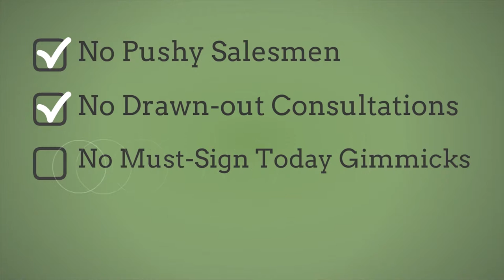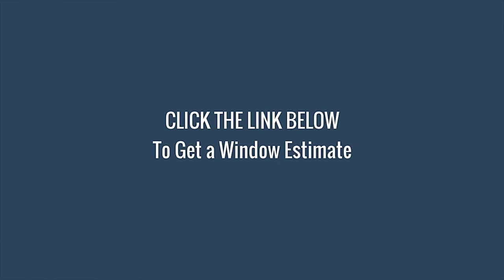Best Window Replacement Companies Near Me in Orange County CA